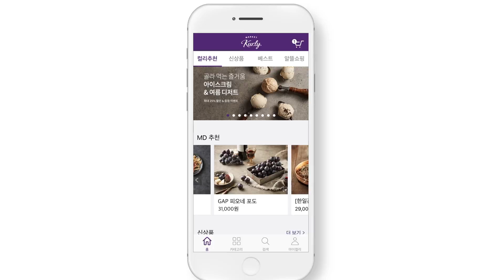신선함을 문 앞까지, 마켓컬리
모바일 장보기, 얼마나 신선할까?
냉장 5C, 냉동 -18C 이하 최적의 온도를 지켜 신선함을 문 앞까지!

오늘 밤 주문하면, 내일 아침 도착!
주말까지 매일 배송!